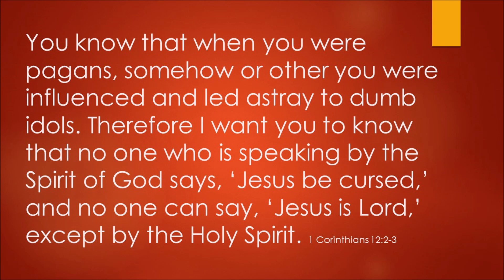Evening Prayer 5th June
Consider where He took you from